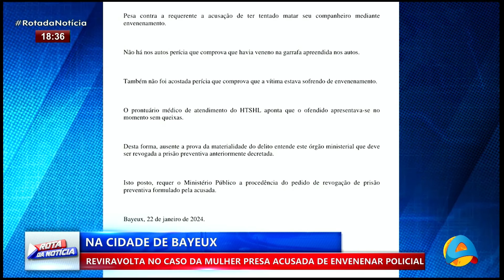Rota da Notícia - Reviravolta no caso da mulher presa acusada de envenenar PM em Bayeux